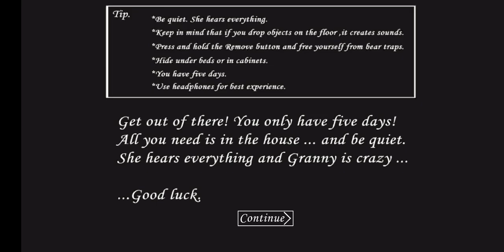“granny" Car escaped has done😆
"Trapped in a creaky old house with a terrifying, bloodthirsty Granny, your mission is simple: escape... but it’s far from easy. Welcome to Granny—a heart-pounding survival horror game that keeps you on the edge of your seat. Solve mind-bending puzzles, scavenge for hidden tools, and avoid Granny at all costs as she stalks you with her sharp hearing and deadly intentions. Every step you take brings you closer to freedom—or doom. Will you outsmart Granny, or will you become her next victim? Watch and find out as I take on the challenge of escaping her sinister house!"